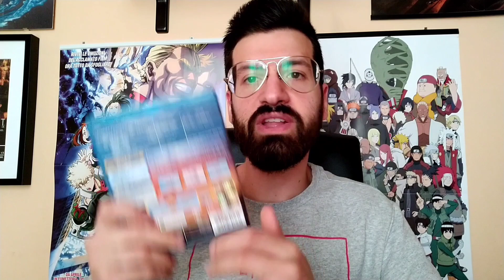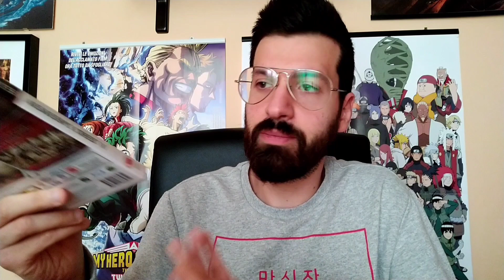A CACCIA DI AFFARI NEI MERCATINI DI ROMA 💰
Salve a tutti ragazzi e bentornati sul mio canale!!! 😃 In questo nuovo video vi farò vedere tutti gli acquisti fatti in un mercatino all'aperto di Roma questa settimana 💰 Tanti nuovi articoli da aggiungere alla mia collezione 🔥

2 ➜ Lascia un "MI PIACE" se il video ti è piaciuto ✔ 👍🏻
3 ➜ Clicca sulla campanella per restare sempre aggiornato ✔ 🔔